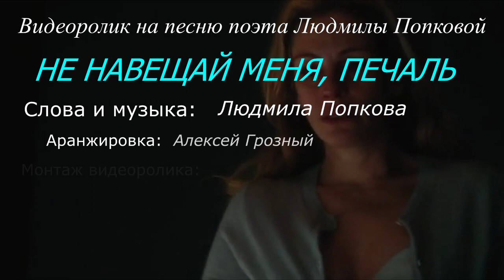Людмила Попкова – Не навещай меня, печаль (сл. и муз. Людмилы Попковой, аранжир. Алексея Грозного)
Создали видеоролик на песню Людмилы Попковой «Не навещай меня, печаль...»
ОЗВУЧКА СТИХОВ. Озвучивание стихотворений, создание песен и видеороликов на стихи авторов, создание буктрейлеров
Не навещай меня, печаль...
Людмила Попкова
 Ни ночью, ни в сияньи дня.
 Мне прошлого уже не жаль -
 Легко с ним распрощалась я!
Припев:
Днем солнце светит мне в окно!
Поют ночами соловьи!
Теперь уже мне все равно ! -
Больше не жду твоей любви!
  Без слёз гипноз твой отряхнув,
 Свободу вновь приобретя,
 В жизнь новую свою шагнув,
 Я наслаждаюсь, как дитя!
Припев.